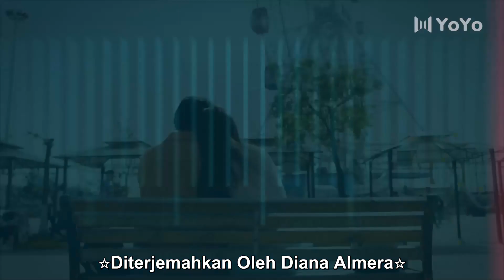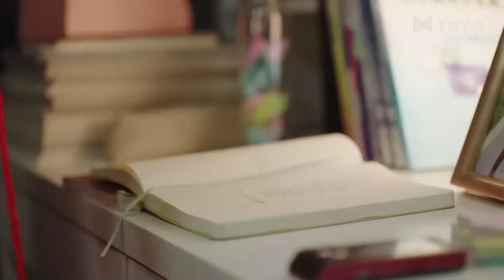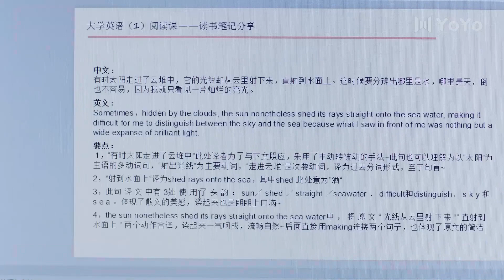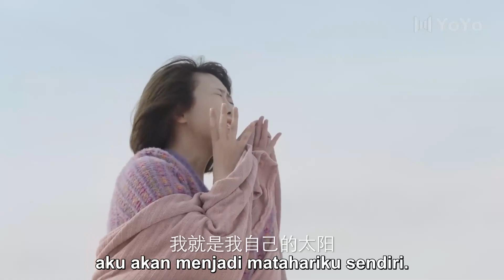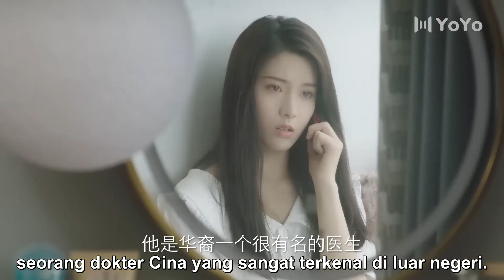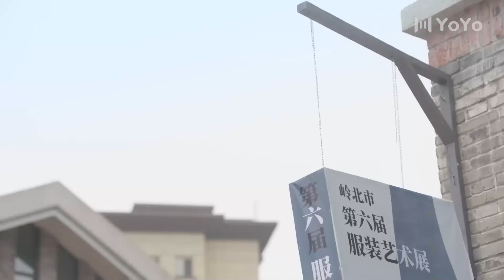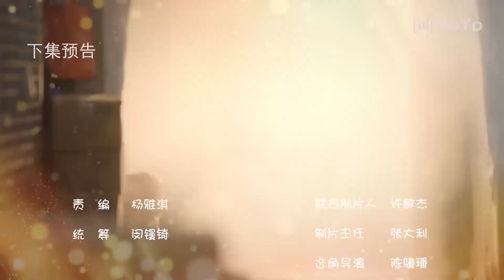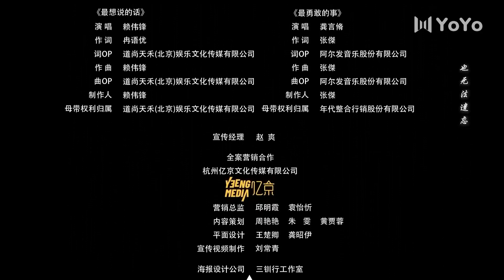[Indo Sub] Lebih dekat denganmu 21 (Li Yinan, Zhang Tianai) 我的刺猬女孩之念念不忘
💞Closer To You S2 (Lebih Dekat Denganmu)💞
Genre : kampus, pemuda, inspiratif
Episode : 24

💕Cast:
Li Yinan - Wu Jinghao
Zhang Tianai - Han Fei